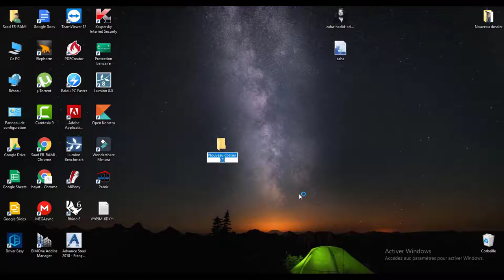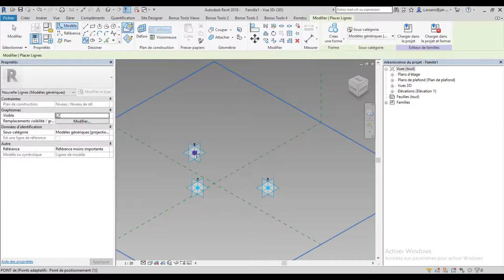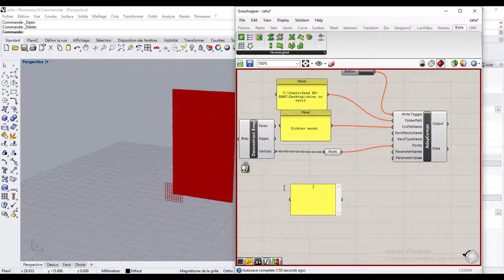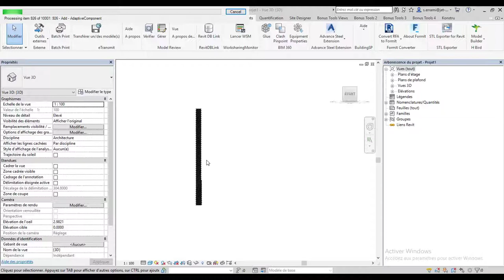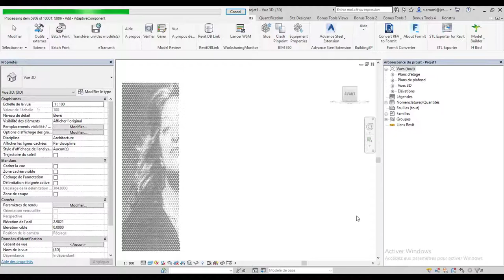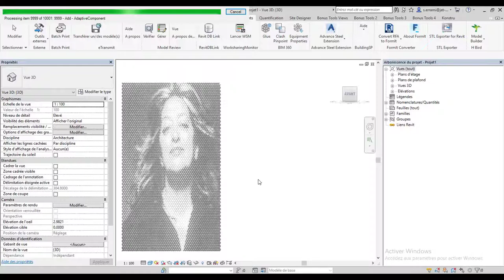GRASSHOPPER IMAGE SAMPLER TO REVIT 2/2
Learn how to create parametric relationships in grasshopper.  Understand how to take those parametric relationships, and push them into revit using the add-in hummingbird